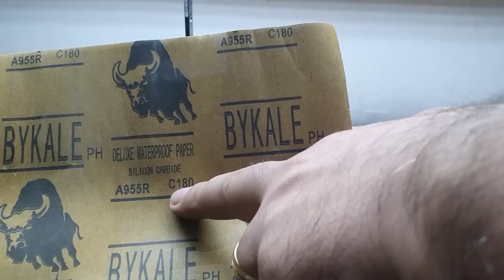DIY Great Idea with This Metals!!! Bu metaller ile harika bir fikir!!!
I made a project with two angle iron bars with dimensions of 25x125x125. I think this project will be useful for you too. I tried to explain in detail so that you can build such a vehicle. I hope you will like it. Have a good time...
25x125x125 boyutlarına sahip iki köşebent demiri ile bir proje gerçekleştirdim. Bu projenin sizin de işinize yarayacağını düşünüyorum. Sizin de böyle bir araç yapabilmeniz için detaylı bir şekilde anlatmaya çalıştım. Umarım beğenirsiniz. İyi seyirler…